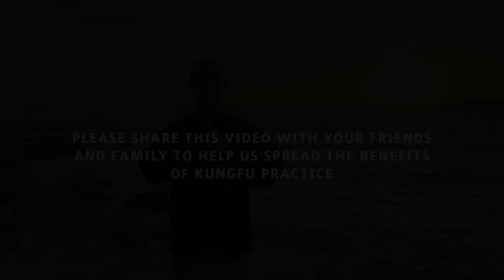Tai Chi Class 1: Zhan Zhuang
Find out more about the benefits of Zhan Zhuang by accessing the full class for free